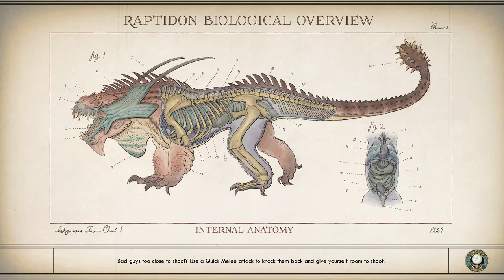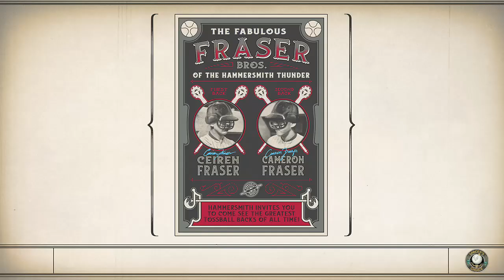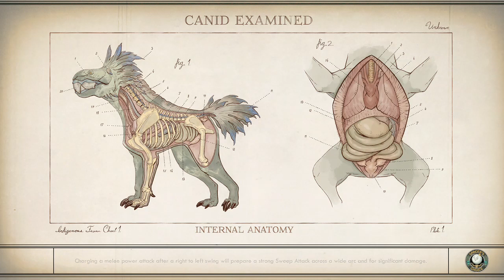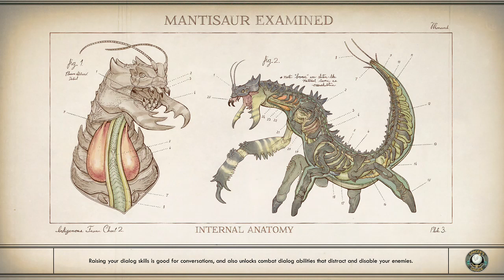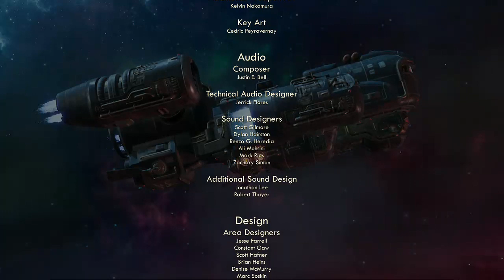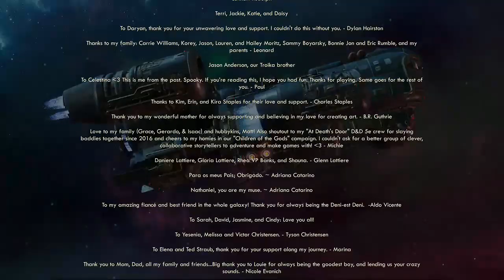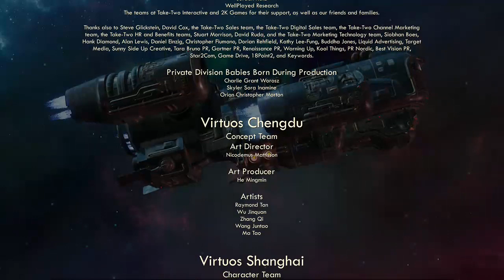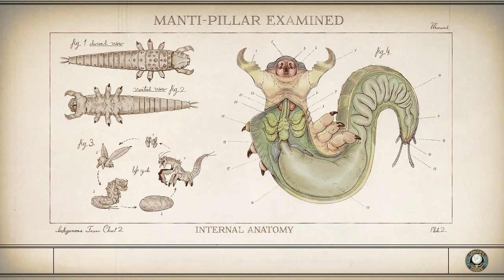The Outer Worlds first play through episode 9: The Finale (NO MIC)